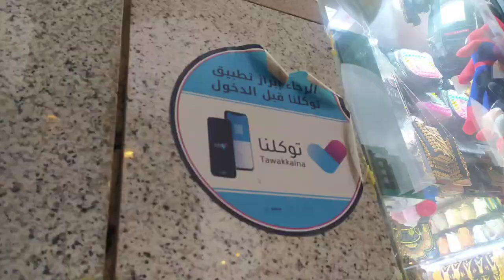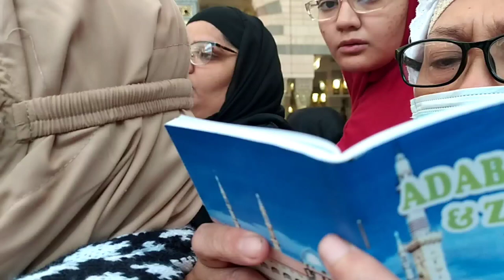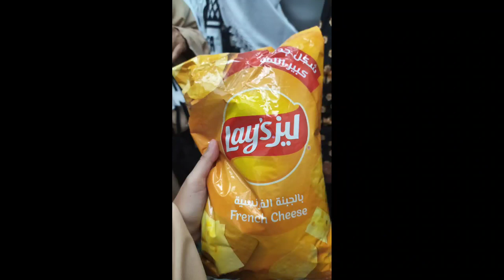DAY 3 - MASJID NABAWI BANJIR DAN BERDESAKAN DI RAUDHOH (AQUITA & UTI EXPLORE SAUDI ARABIA 2022)